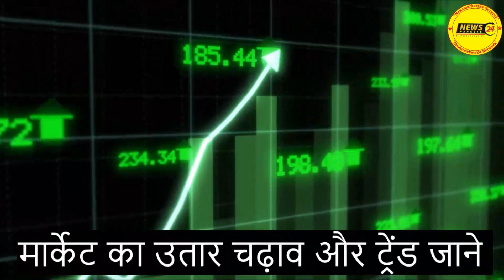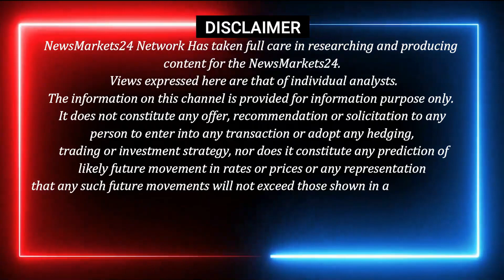23 दिसम्बर 2022 सोया पाम आयल रेट | सोया पाम में तेजी रुकेगी ? | SOYA 15.LT RATE | @NewsMarkets24​​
23 दिसम्बर 2022 सोया पाम आयल रेट | सोया पाम में तेजी रुकेगी ? | SOYA 15.LT RATE | @NewsMarkets24​​

In this video, we'll be discussing the latest soyabean prices in the market and Rate in 1. LT, 15. LT, and NewsMarkets24.

NewsMarkets24 is a website that provides latest news about agricultural products including soyabean. So, in this video, we'll be discussing the latest soyabean prices in the market and Rate in 1. LT, 15. LT, and NewsMarkets24.

YOUR QUERY
खाने का तेल हुआ भयंकर सस्ता
 सोया पाम का रेट
खाद्य तेल बाज़ारों में आगे तेजी या मंदी
ncdex
krishi darshan news
krishi darshan
soyabean bhav today
commodity trading
ncdex24